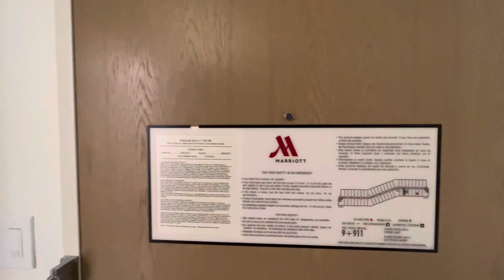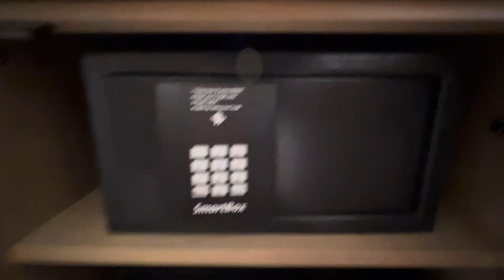Marriott hotel Marina Del Rey regular room quick review